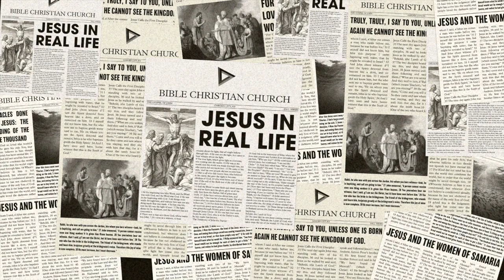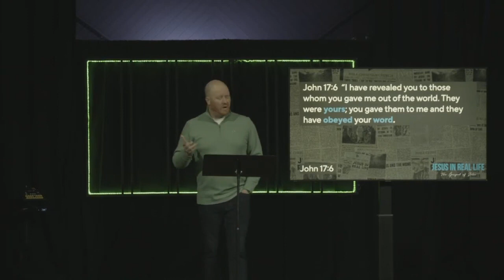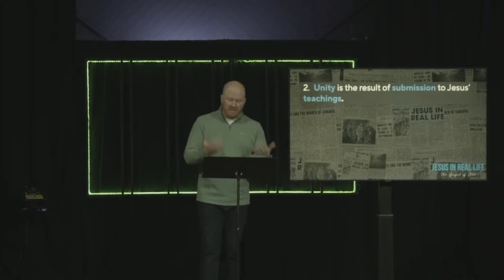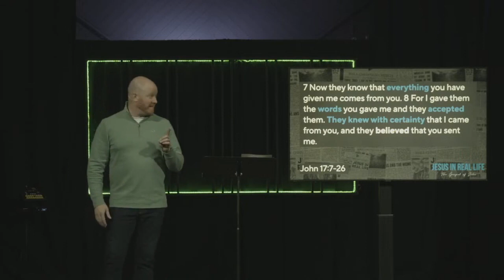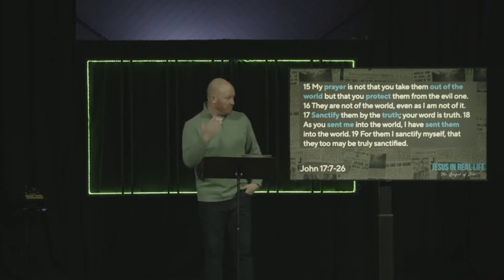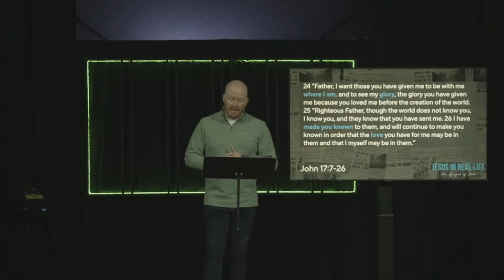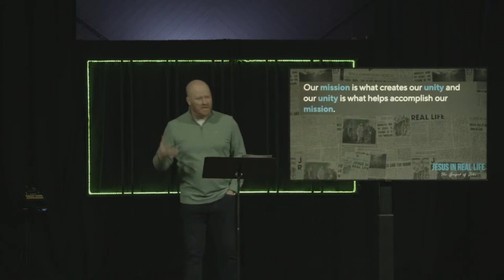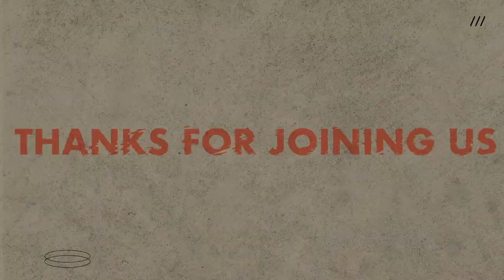Jesus In Real Life | All Together Now | Brian Wilson